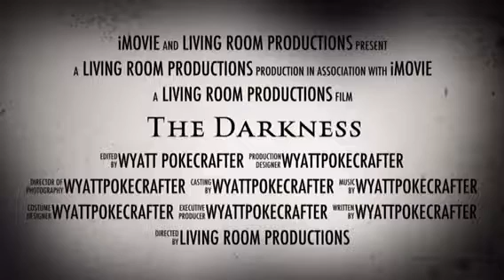The darkness trailer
Rated Pg-13 not really